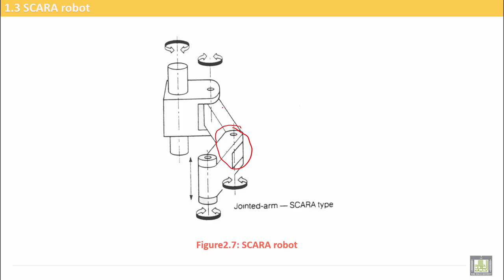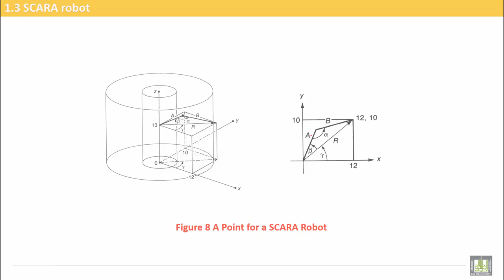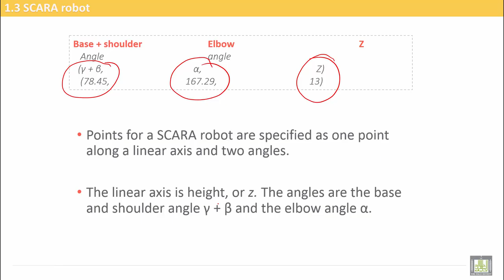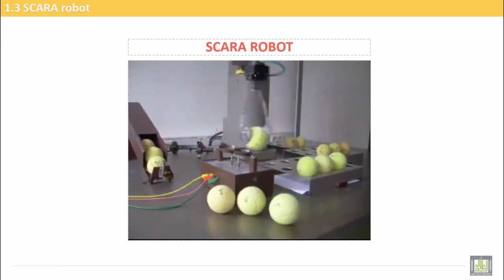Computer Aided Manufacturing | C7-L4 | SCARA robot configuration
Uint 7 : Classification of robots and their geometries
Lecture 4 : SCARA  robot configuration